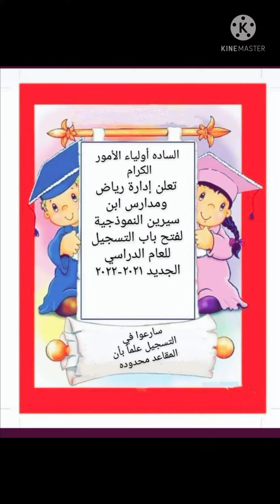تخرجنا وترفعنا عمر وجودي الاوائل ......2021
عمر وجودي يترفعان عمر صف تالت وجودي تاني